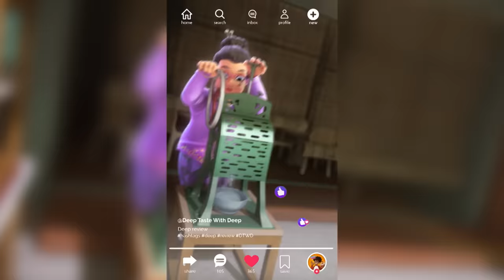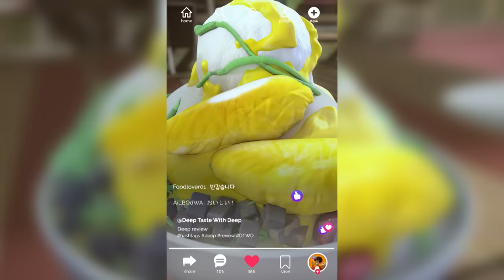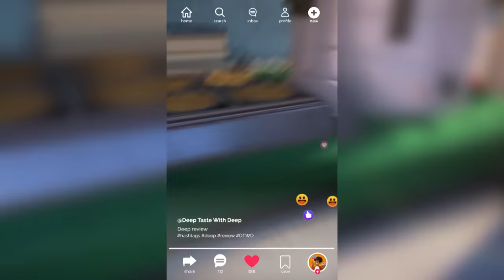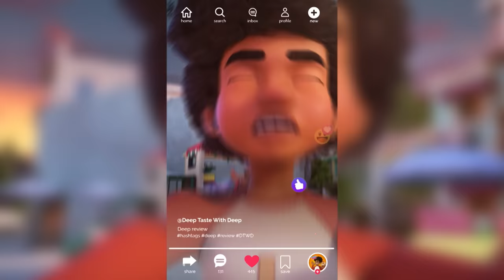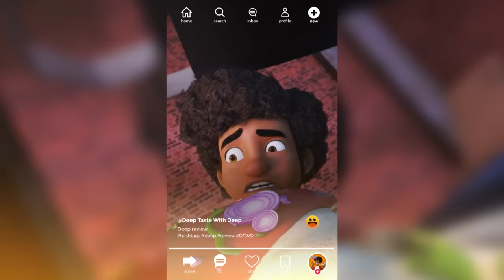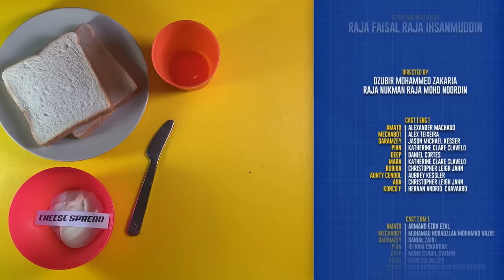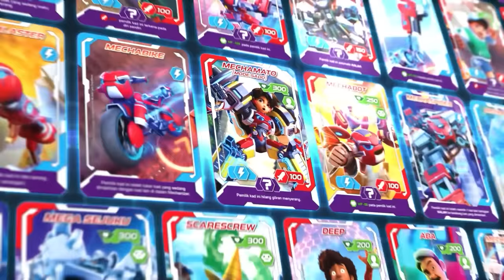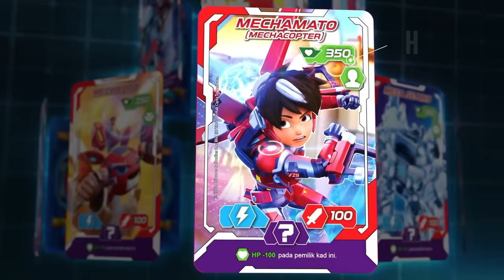ASAM GARAM KECAM! | Mechamato Musim 2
Masa yang dinanti-nantikan telah pun tiba! Saksikan Animasi Malaysia, Mechamato Musim 2 di Monsta Channel setiap hari jumaat pada pukul 5:30 petang! 🥳
Asam Garam Kecam | Siri Animasi Mechamato
 Robot chef Garamsey bertindak menculik Deep kerana memberi ulasan buruk tentang masakannya. Amato perlu menyelamatkan Deep sebelum dia menjadi hidangan yang seterusnya.